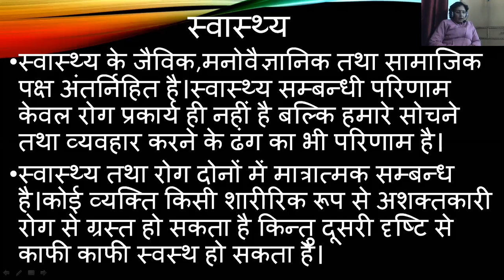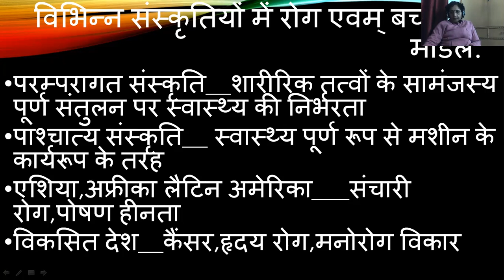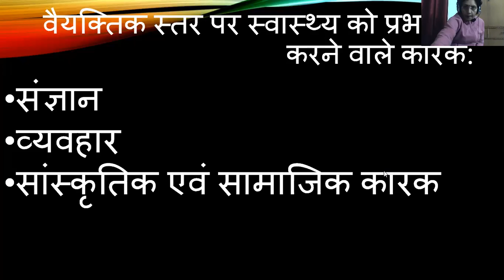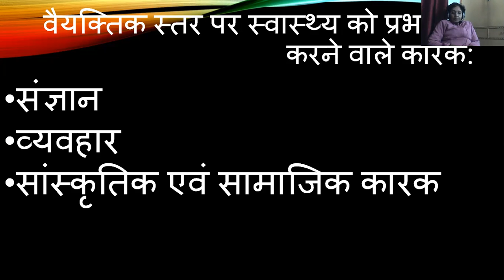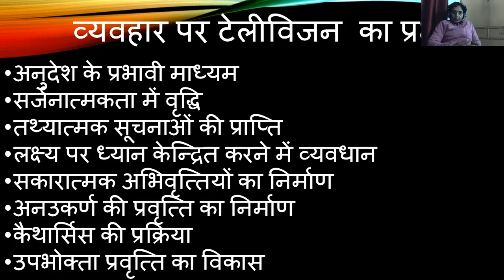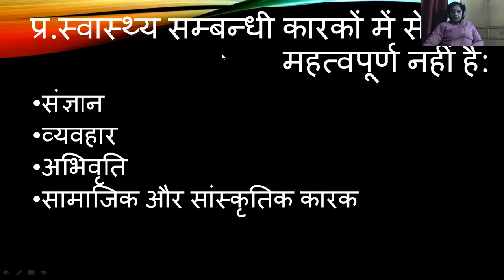Class 12 (BSEB) | Psychology | मानस शास्त्र | Manovigyan Evam Jivan | Part 6 | Turn the Bus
इस पाठ में अध्यापिकाजी ने वर्णन किया हे आपके मनोविज्ञान  विषय का पाठ 8 - मनोविज्ञान एवं जीवन। इस पाठ के सारे वीडिओ लेसन को देखे, उसको पढ़े, पुनरावर्तन करे और अपनी परीक्षा की तयारी करे।

आपके मनोविज्ञान विषय एवं दूसरे विषयों के पाठभी हमारी चैनल पर उपलब्ध हे , उन्हें देखे, समजे, पढ़े और अच्छा लगे तो लाइक, शेयर करे और अपने दोस्तों को के साथ भी शेयर करे (सुझाव दे) जो फ्री में अच्छी पढ़ाई करना चाहते हे।